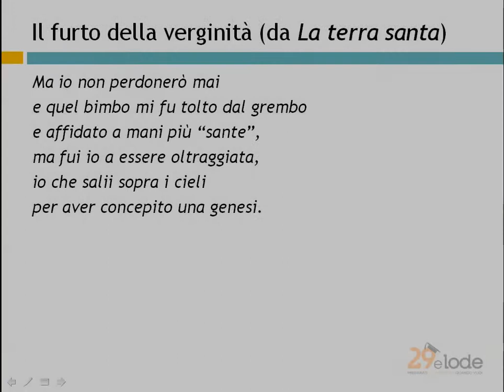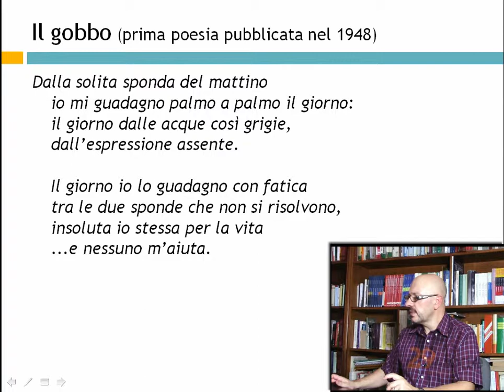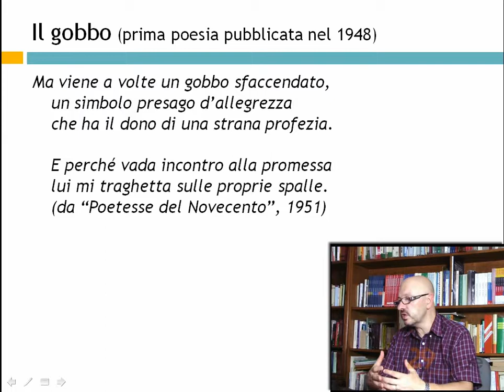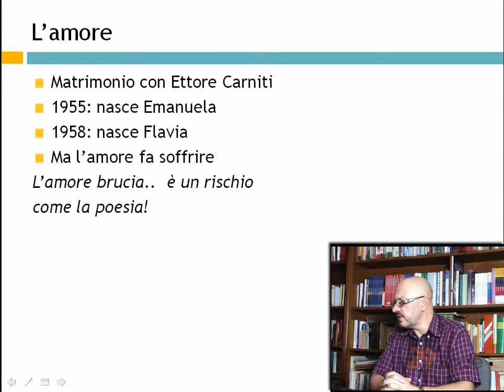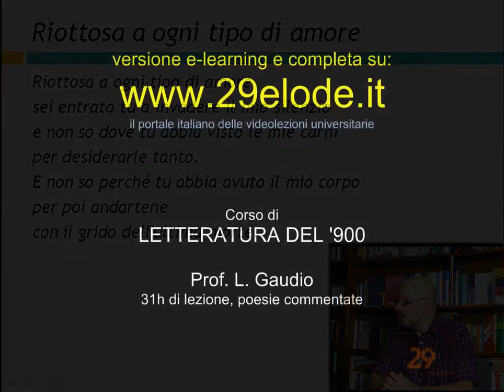Alda Merini - Ricordi - Ripetizioni di Letteratura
contenuto del corso:
Giovanni Pascoli
Gabriele D'Annunzio
Italo Svevo
Luigi Pirandello
Giuseppe Ungaretti
Eugenio Montale
Gadda
Alda Merini
Vittorini-Pavese-Fenoglio
Crepuscolari
Vociani
Futuristi
Italo Calvino
Primo Levi
Umberto Saba -
Altri percorsi